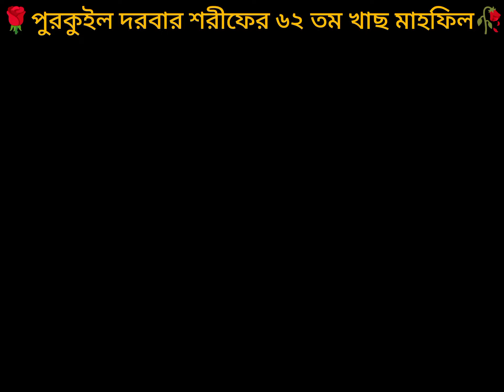পুরকুইল দরবার শরীফের খাছ মাহফিলের কিছু মুহূর্ত। পুরকুইল গাউছিয়া হাবিবিয়া দরবার শরীফ।